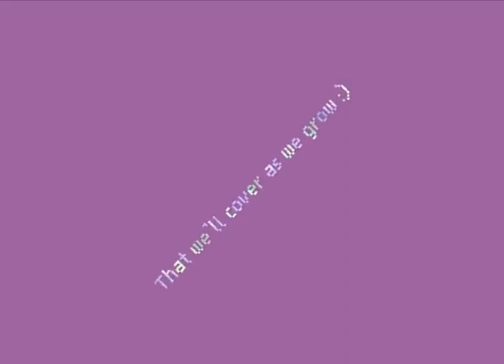Meet The Artist MEME II 100+ Subs!! :DDD (READ DESC.)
[WARNING: I will start to ramble a lot because this is big for me.]

Wooh, I have so much to say. Okay, first of all, Capcut is still an absolute pain (-Sincerely a PC editor), but as you could see that I had a lot of fun finally trying out keyframing for the first time in my life, and spinning things around in whacky ways is very funny and is serotonin.

I also think it's really funny how my "subscriber celebration videos" evolved. Like, my very first one (14 subs) had me saying, and I quote, "I know 3 of them are my are my friends and family but I don't know who the other eleven are, so seeing that random people subscribe to me is amazing!!"

LIKE- CAN WE APPRECIATE PAST ME AND HIS DEADPAN TEXT-TO-SPEECH-- I really sucked at editing but still was like "Ehh, it's fine! It's great! I'm proud of it :3" and now that I look back at it, I'm dying.

Anyway, I know in the grand scheme of things, especially in this day and age, 100 subs is literally the equivalent to just 5, but as someone who just decided like "Ayo, Ima be a Youtuber and I'm just gonna wing it. It'll work out somehow, yeah-", I am shooketh xD I guess my optimisim didn't go in vain after all, which was funny because reaching 100+ subscribers was just something I used to joke about with myself, but now it actually happened.

I know we reached 100+ subs, like... A week ago? Yeah, something like that. I've noticed it for awhile now but like I said in the video, I was burnt out for weeks, and from my dumb streams, you would know that I haven't done anything in a while, and I was just getting back into it through drawing random stuff on stream. I still have a lot of plans and  I'm genuinely hoping that I'll be able to do them all... Or maybe at least half lol.

I've always been wanting to do this meme for a while now but I've always planned to do it for a special occasion lol. So it indeed is pretty satisfying that I've finally managed to do this.

I'm also planning to make a PSA video soon. I've got lot more things to announce that I feel... May be important? Yeah... Sure. This description is already getting pretty long, so :')